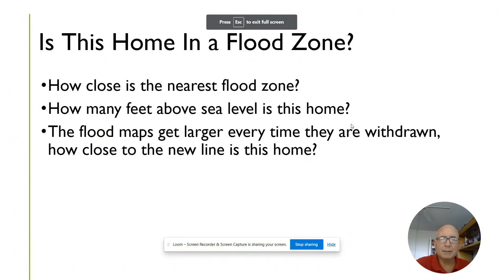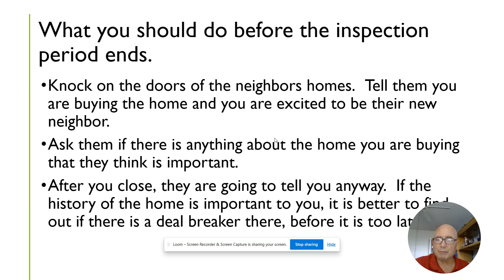12 October 2023